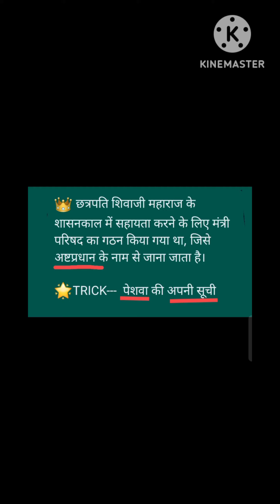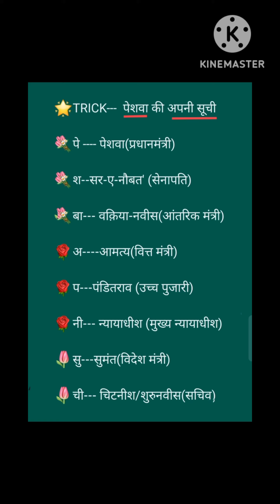👑छत्रपति शिवाजी महाराज के दरबार में अष्टप्रधान कौन कौन थे?? remember with trick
dear viewers
यह यह हमारा इन शार्ट सीरीज है, जिसमें हम ट्रिक्स की सहायता से एग्जाम में पूछे जाने वाले महत्वपूर्ण प्रश्नों की विवेचना करते हैं। यह आपके सभी वनडे एग्जाम के लिए महत्वपूर्ण है।